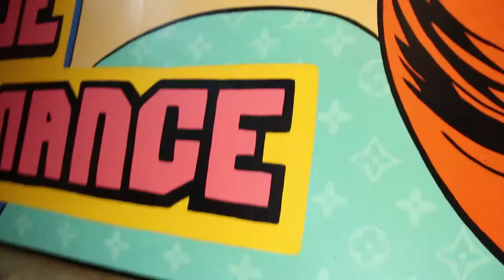Arte Pop vigente en México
El artista plástico Javier Andrés, aseguró que en México no hay muchos creadores dedicados al Arte Pop.